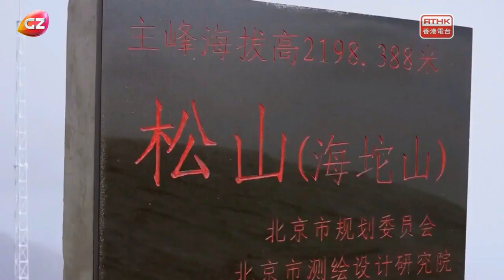三大賽區崛起 迎接冬奧上演